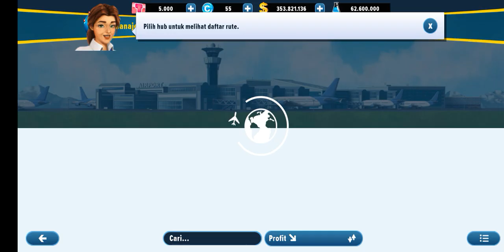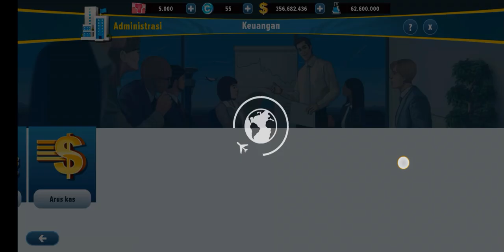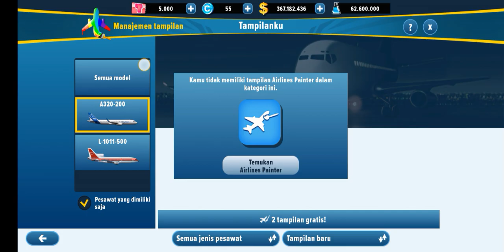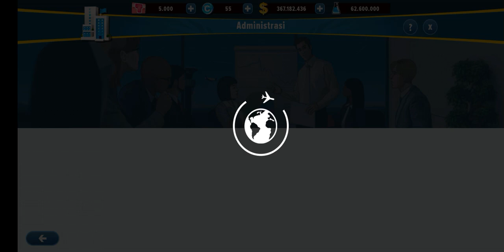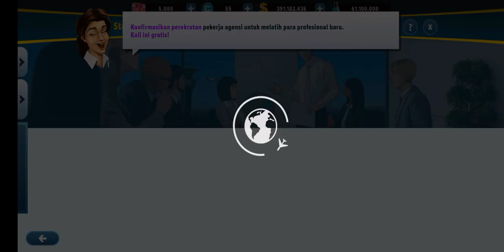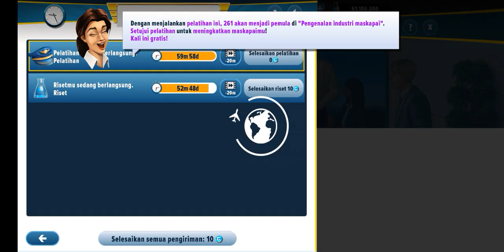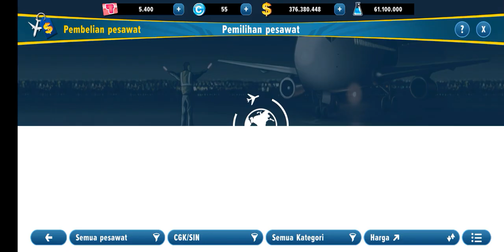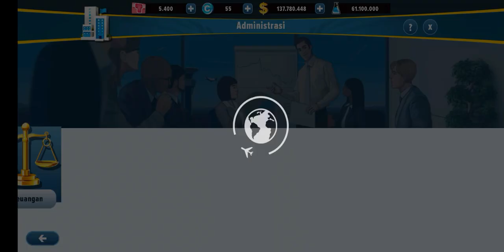Airlines Manager Tycoon - Cara Sukses Menjadi CEO Maskapai Penerbangan